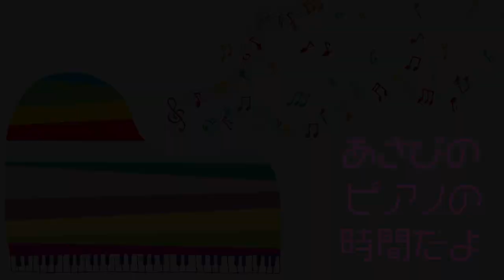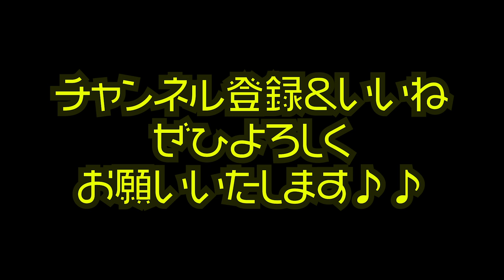【ストリートピアノ】打上花火を見ながらLovePianoを楽しみませんか【DAOKO×米津玄師 / 演奏：あさぴ（朝香智子）】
DAOKO×米津玄師さんの「打上花火」を有明ガーデンにあったLove Piano５号機で弾いてきました。
この曲が収録されているアニメピアノフォレストは
私の通販やオンラインショップでもお求めいただけます。

2020年7月25日（土）13:00〜
「朝香祭 on the WEB NEXT!!」
出演：朝香智子／style-3!／N.U.／山下伶
　　　時悠耳感コーナー ササキシンスケ／山田尚史
料金：3,500円

（配信後２週間視聴可能！）

朝香智子が３時間、ぶっ通しで演奏します！！
あさぴのピアノ好きな方は必見イベント！！

2020年5月27日  Release!!

‹収録曲›
01. Ready Go!
02. Englishman in NewYork (sting)
03. Tokyo Morning
04. Sunday Morning (Maroon 5)
05. とうとう
06. History Maker (DEAN FUJIOKA)
07. Shape of You with Jacob Koller (Ed Sheeran)
08. Tokyo Dating
09. 情熱大陸（葉加瀬太郎）
10.  Pretender with 瀬戸一王 （Official髭男dism）
11. 進撃の巨人メドレー〜紅蓮の弓矢ー自由の翼〜 with 瀬戸一王 （Linked Horizon）
12. 小さな島の流星群
13. Bohemian Rhapsody (Queen)
14. 走れ！ベートーベン
15. Pianista in Tokyo

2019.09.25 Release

2018年8月に全曲オリジナルのソロ・アルバム『SEASIDE RAINBOW』をリリース。プレーヤーとしてだけではなく、様々なアーティストの楽曲制作・アレンジも手がけ、映像作品への楽曲提供他、作編曲家としても活動の幅を広げている。そして2019年3月、全世界でダウンロード数2,100万以上という、いまなおロングセラー中の大ヒット音楽ゲームアプリ『DEEMO』の音楽世界をピアノ・アレンジによって構築したCDアルバム「DEEMO ピアノコレクション」がYAMAHAよりリリースされ、そのアルバムのメインアクトとして参加し、6月にZEPP Divercity Tokyoで行われたRayark Wonderlandではその収録曲を演奏し好評を得る。また、同年5月には第15回桂座音楽賞のグランプリを受賞する等、さらなる注目を浴びている。